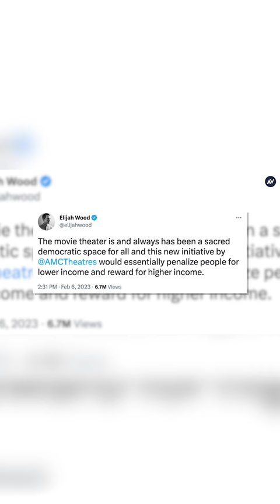Elijah Wood trashes AMC's terrible ticket price plan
Elijah Wood trashes AMC's terrible ticket price plan. The theater's new initiative will base ticket prices on each seat's location.